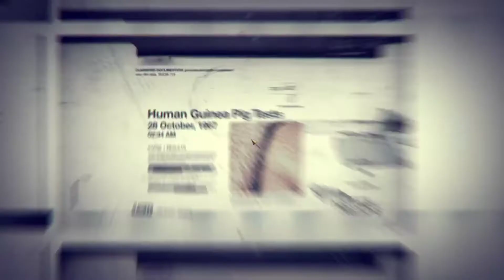Call Of Duty Black Ops // Gameplay walkthrough // Mission 12 : Payback : (100% lntel)